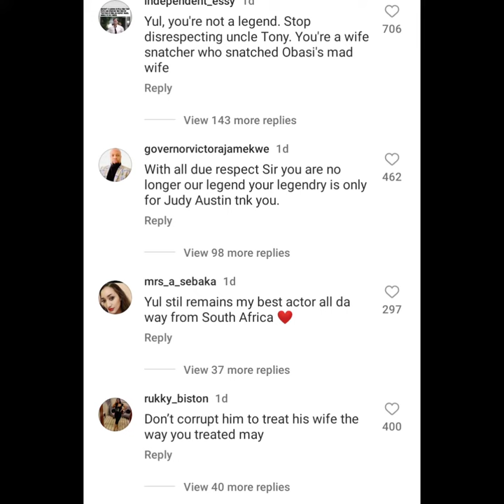Yul Met Tony Umez And This Happened